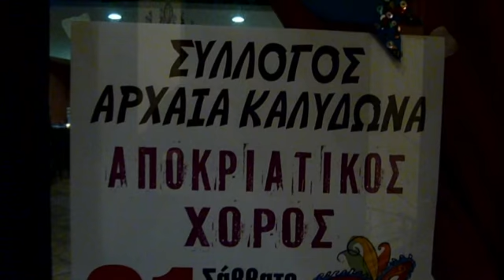Αποκριάτικος χορός Συλλόγου «Αρχαία Καλυδώνα»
Το Σάββατο 21 Φεβρουαρίου 2015 ο πολιτιστικός σύλλογος Ευηνοχωρίου «Η Αρχαία Καλυδώνα» διοργάνωσε με επιτυχία τον καθιερωμένο εδώ και χρόνια αποκριάτικο χορό.
Η συμμετοχή των μελών και φίλων του συλλόγου ήταν ικανοποιητική και στην όμορφα στολισμένη αίθουσα της ταβέρνας «ΜΙΜΟΖΑ» στο Κρυονέρι αντήχησε αποκριάτικη μουσική, που έκανε το κέφι να φτάσει στο κατακόρυφο.